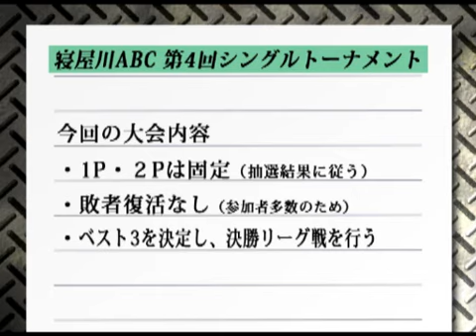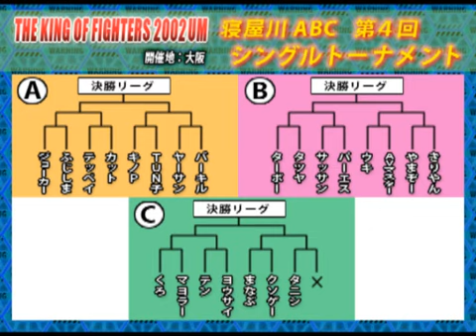Kof2002UM - 122212 - ABC Japanese Tournament - Part 1